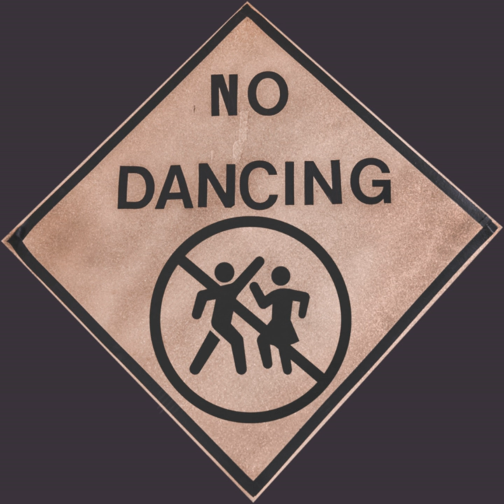White Privilege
White Privilege · BRONZi Blonde

No Dancing